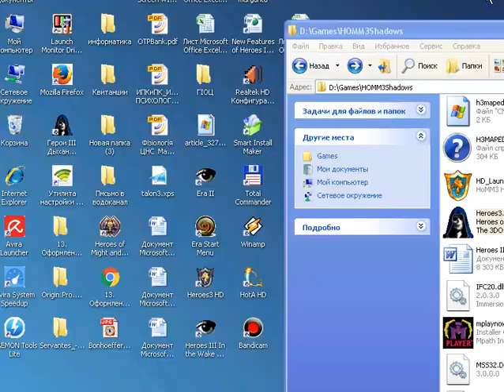Герои меча и магии 3 дыхание смерти #13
Как и в предыдущих играх серии, игровой процесс Heroes III происходит в вымышленном мире фэнтези, где игрок управляет основными персонажами — героями. В стратегической составляющей игры герои возглавляют отряды воинов и путешествуют по игровому миру, исследуя его и захватывая всевозможные объекты. Тактическая часть игры заключается в сражениях героев с вражескими войсками на отдельном экране. Основным изменением по сравнению с Heroes of Might and Magic II стала графика, которая была полностью перерисована. Многие изменения и нововведения коснулись игрового процесса. В Heroes III были впервые введены подземный уровень и артефакт Грааль. Режимы игры позволяют в одиночку сражаться с компьютерным противником на отдельных картах и в виде прохождения игровых кампаний, или же против других людей в многопользовательской игре, включая режим hotseat.

Подзаголовок The Restoration of Erathia относится к первой, оригинальной версии Heroes III. В 1999 и 2000 годах вышли два официальных дополнения к игре — Heroes of Might and Magic III: Armageddon’s Blade и Heroes of Might and Magic III: The Shadow of Death, которые вносят множество нововведений в игровой процесс, новые сюжетные кампании и карты. Также компанией 3DO была выпущена серия Heroes Chronicles, представляющая собой отдельные дополнительные кампании к Heroes III. В России оба дополнения и Heroes Chronicles распространяются компанией «Бука».

Heroes III остаётся самой популярной игрой в серии и одной из самых популярных пошаговых стратегий. The Restoration of Erathia стала единственной версией Heroes III, выпущенной для трёх платформ — Microsoft Windows, Apple Macintosh и Linux. Последняя была разработана компанией Loki Entertainment Software, занимавшейся портированием игр на систему Linux. 29 января 2015 года компания Ubisoft, перенявшая у The 3DO Company права на серию Heroes of Might and Magic, выпустила HD-версию Heroes of Might and Magic III: The Restoration of Erathia с улучшенной графикой и поддержкой платформ iOS и Android, но отсутствием обоих дополнений к оригинальной игре.